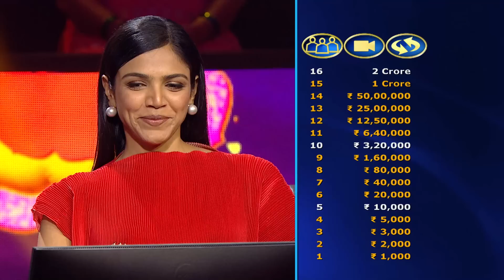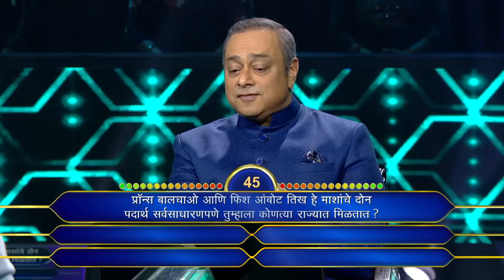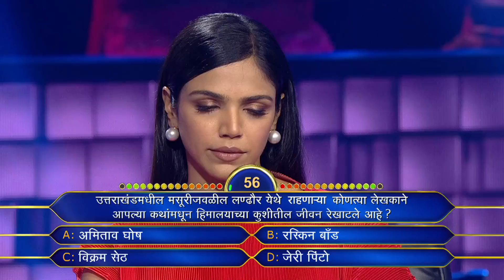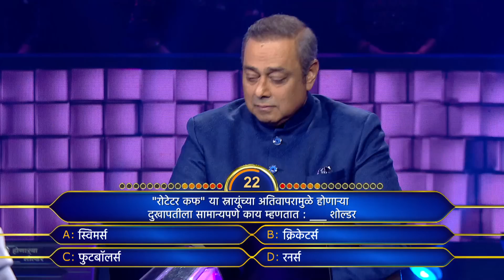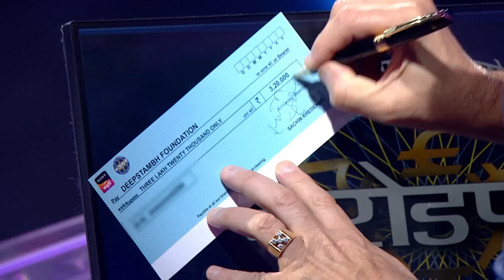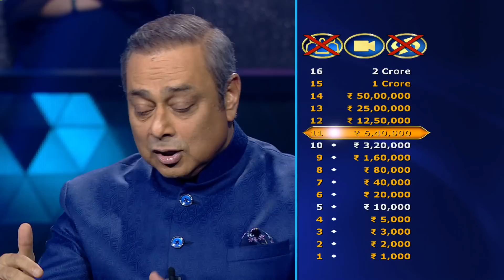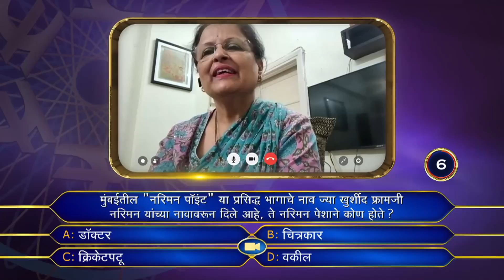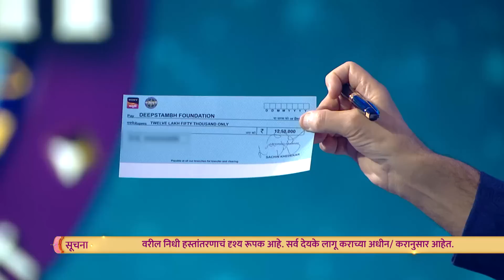Sachin Pilgaonkar Leaves Sachin Khedekar Speechless | Kon Honaar Crorepati | KBC India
Watch the Special Episode of 'Kon Honaar Crorepati' featuring the Iconic Duo of Sachin Pilgaonkar and Shriya Pilgaonkar, Father-Daughter Bonding at its Finest. Check out the full clip to find out what happens next!